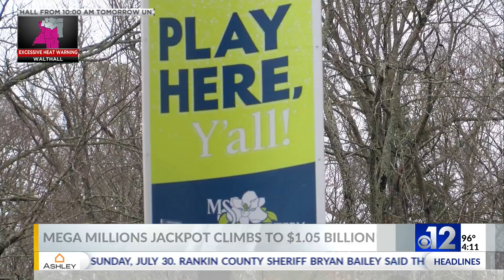Moe’s Southwest Grill to open Brandon location